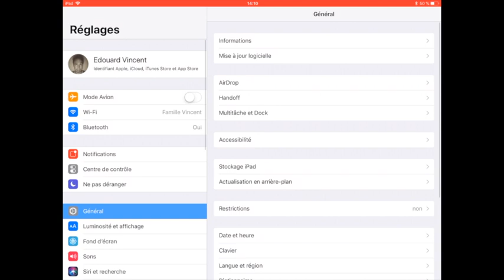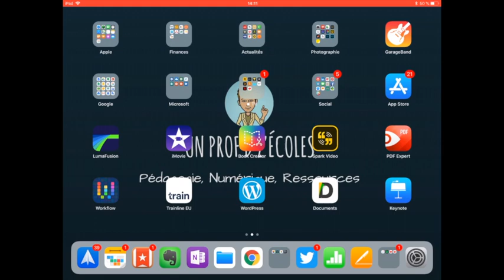Lire le contenu de l'écran (les fonctions d'accessibilité)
Une fonction cachée bien sympathique d'iOS. On aurait tort de s'en passer..